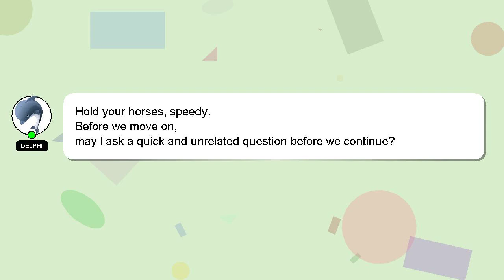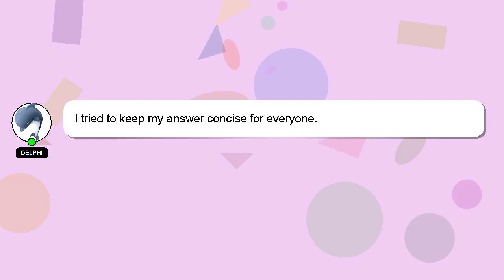How to get copy of certificate of registration lto?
A little intro about me, Hey, I'm known as Delphi. Let me assist you in answering any questions you may have. - How to get copy of certificate of registration lto?

Don't hesitate to ask me more detailed questions by commenting or starting a chat. A 'heart' from me is a way of showing appreciation for your answer.

*2 What we are experimenting :*